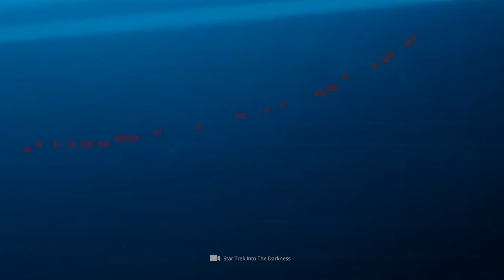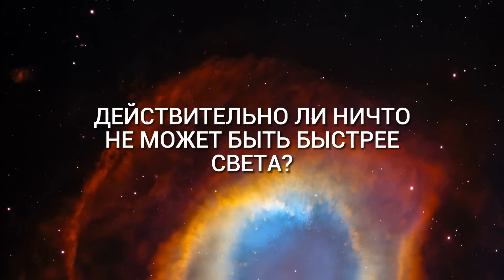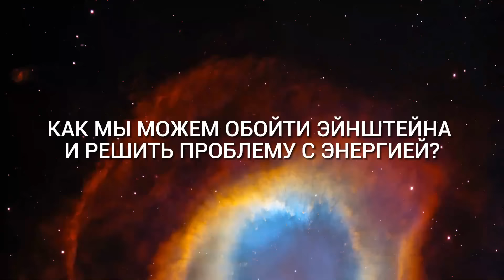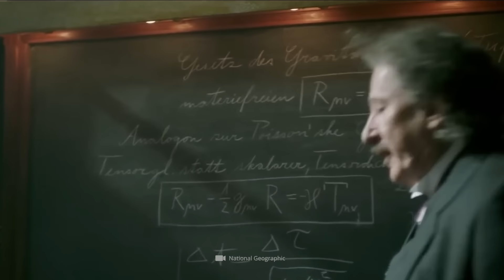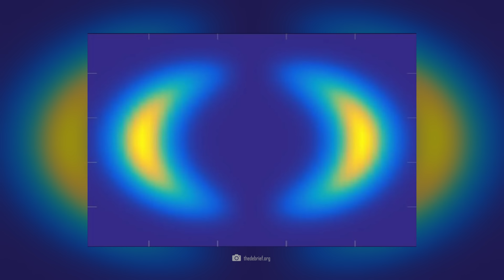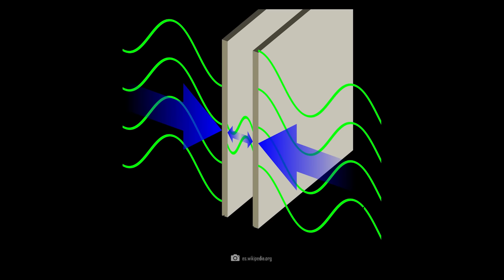НАСА недавно подтвердила, что разработала технологию!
Ты когда-нибудь задумывался, как изменится наша реальность, если у нас появятся космические корабли, которые будут путешествовать со скоростью света? Внезапно мы смогли бы отправиться в далекие уголки Вселенной и, возможно, обнаружить другие формы жизни!
Оставайся с нами, потому что сегодня мы отваживаемся на великое видение.